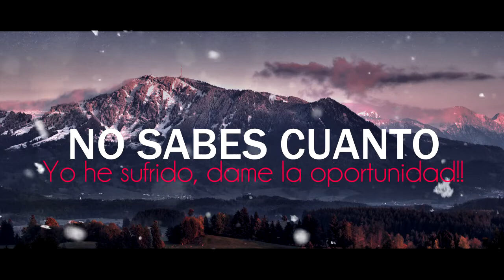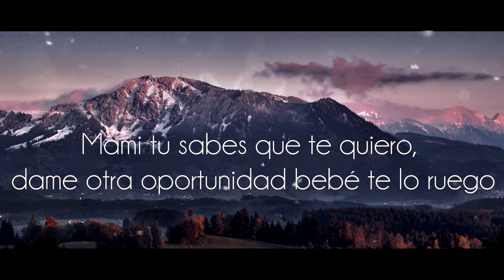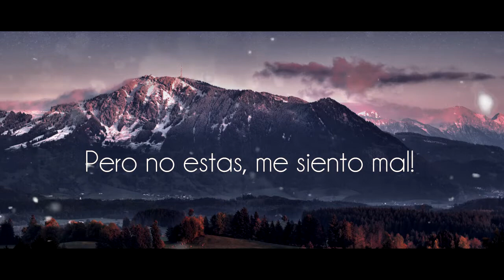Te extraño - Jay Torres